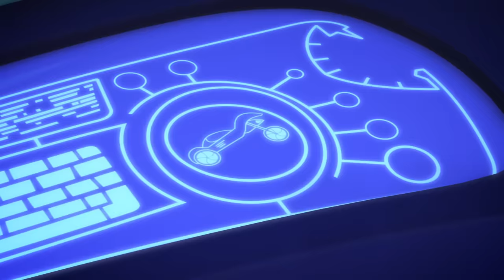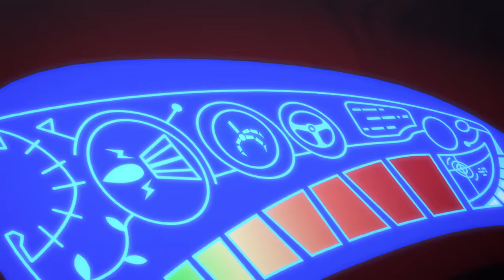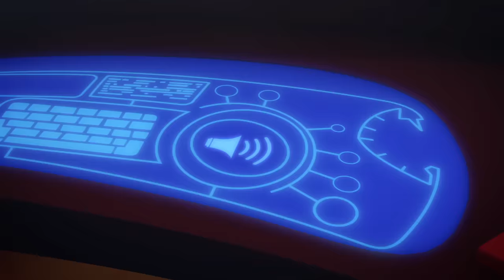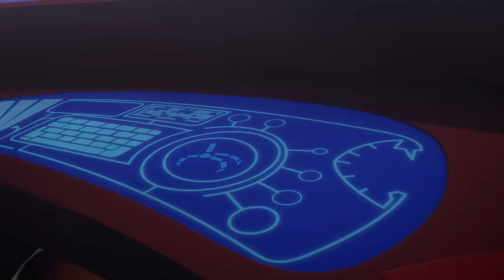Pyjamasques Français ⚡ Plus de pouvoirs ! ⚡ Saison 1 | Dessin Animé